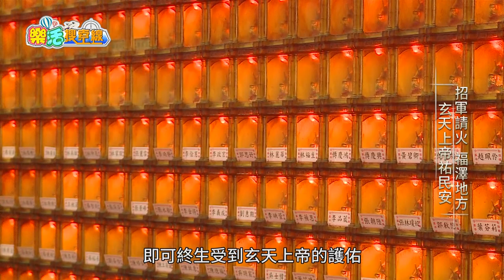東風衛視【樂活搜查線】瓊林威靈宮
瓊林威靈宮
祀北極玄天上帝，分別為大上帝、二上帝、三上帝。配祀神祇福德正神、註生娘娘、中壇元帥、虎爺將軍、太歲星君。
每年農曆三月初三為北極玄天上帝聖誕萬壽之日，歡迎諸位大德蒞臨參香祝壽。
地址： 824高雄市燕巢區瓊林里瓊林路10號